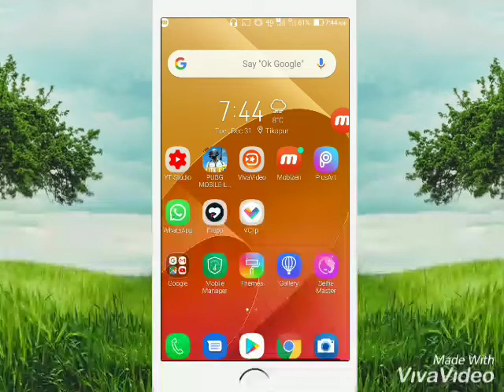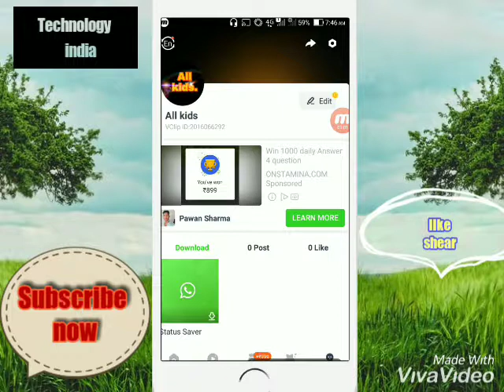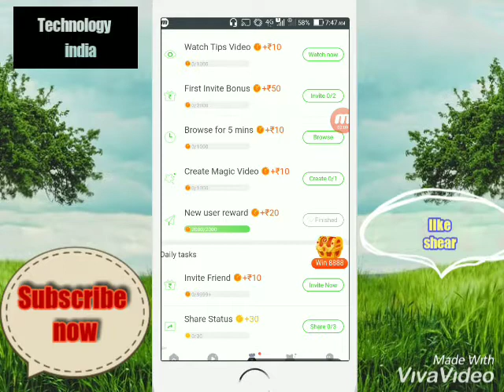Ab se kamao everyday 100 se 200 rupees earning 😂😂😂🤝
applink. 💖 *Free ₹50~₹200 for you* 💖
💯 *100% Work* 💯